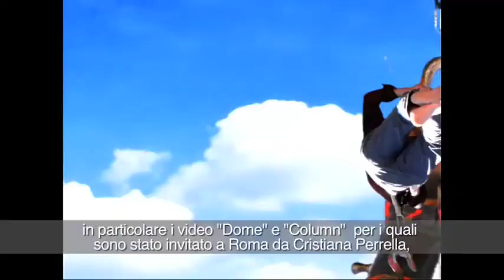kutlug ataman/maurizio bortolotti/Parte3